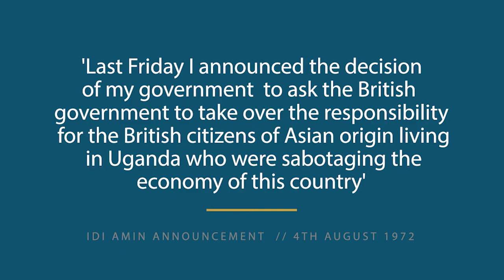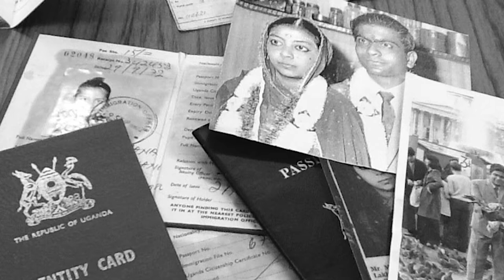The 50 Year Journey // The Expulsion of Asians from Uganda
Welcome to our project to mark the 50th anniversary of the Ugandan Asian Journey from 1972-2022.

Uganda 50 will see the Documentary Media Centre working with a range of partners to explore, celebrate and raise awareness of the last 50 years of Ugandan Asians in Leicester.

The Documentary Media Centre is an independent museum, archive & library – registered with AiM (Association of Independent Museums)  and is now permanently located at 14 Northampton Street, Leicester LE1 1PA.

It operates along the lines of a ‘community of practice’ model:
- it identifies and connects with active documentarians via the Parallel Lives project – practitioners located across Latin America, West & East Africa, South Asia, and South-East Asia.
- it provides researchers, educators and students, access to this documentary media content through its museum exhibits, archive and library of documentary films, photography, audio, and new media.
- it organizes ‘Doc Media for Learning’ events throughout the year.